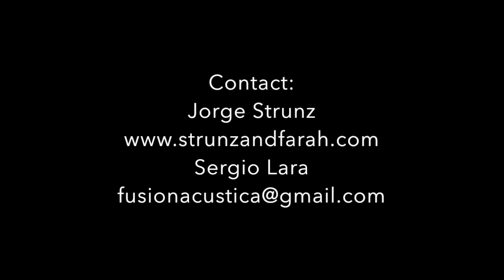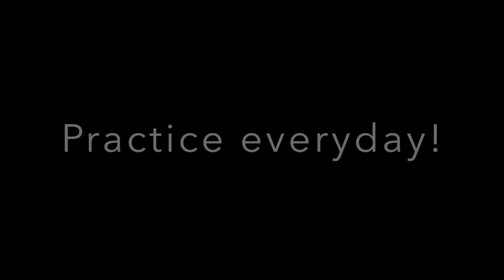Sergio Lara - "Strunz Scale Concepts 9 - Jardin Intro"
This video is the ninth in a series of "Scale Concepts" by Jorge Strunz played by Sergio Lara.

1990 Conde Hemanos flamenco guitar, handmade in Madrid, Spain